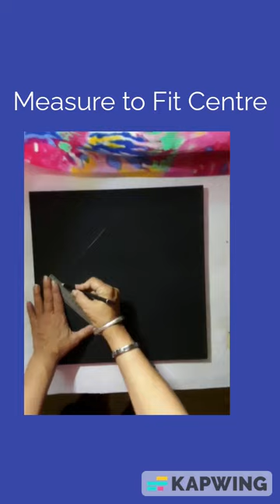Mirror Mirror Dot Art Mirror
Short snippet on How to Dot Art on a Mirror. No sound but Loads of Fun, I hope you learn something new.